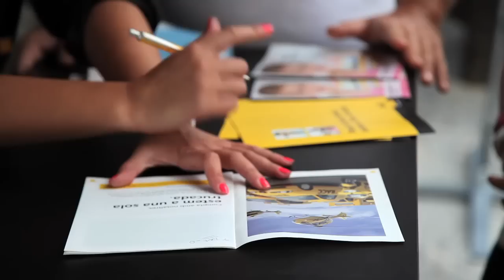DiaSociRACC a Portaventura 2014